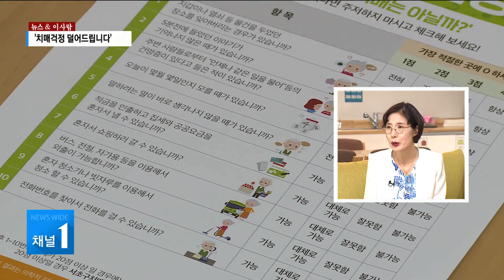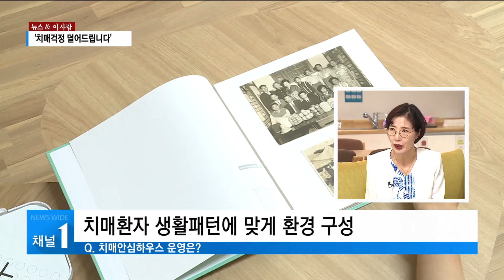[뉴스&이사람] '치매걱정 덜어드립니다'…이성남 보건소 건강관리과장 / 서초 현대HCN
치매는 예방하는 것이 가장 좋은 방법인데요. 자치구마다 하나씩 있는 치매안심센터를 찾으면 다양한 도움을 받을 수 있습니다. 박상학 기자가 이성남 건강관리과장을 만나 자세한 이야기 들어봤습니다.